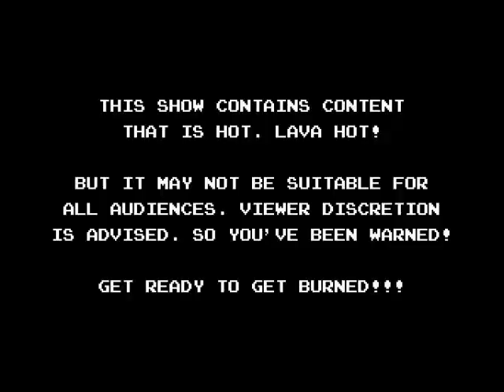Code Monkeys Michael Jackson